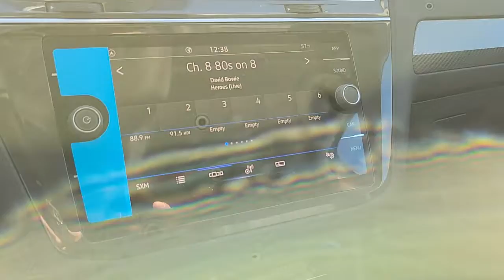2022 Volkswagen Tiguan Las Vegas, Henderson, North Las Vegas, Boulder City, Mesquite, NV N061505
Platinum Gray Metallic New 2022 Volkswagen Tiguan available in Las Vegas, Nevada at Findlay North Volkswagen. Servicing the Henderson, North Las Vegas, Boulder City, Mesquite, NV area.
2022 Volkswagen Tiguan 2.0T SE - Stock#: N061505 - VIN#: 3VV3B7AX1NM061505

Recent Arrival! PLATINUM GRAY 2022 Volkswagen Tiguan 2.0T SE FWD 8-Speed Automatic with Tiptronic 2.0L TSI DOHCbrbr23/30 City/Highway MPGbrbrbrPrices include all applicable incentive and are not compatible with subvented rates through VCI. Prices are plus tax, title, fees and accessories (if any) already added to the vehicle.